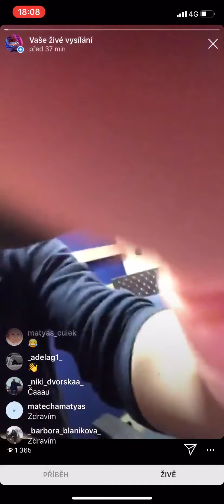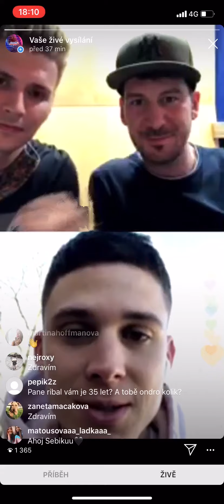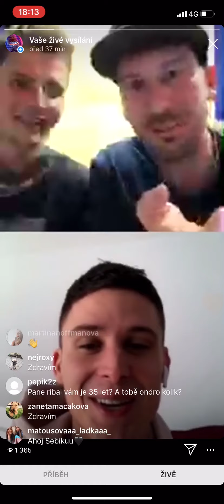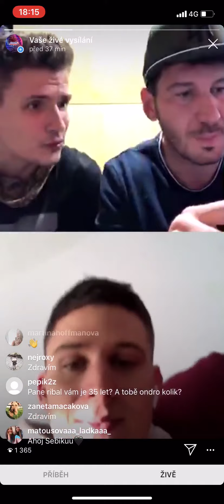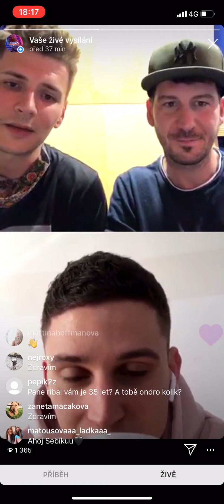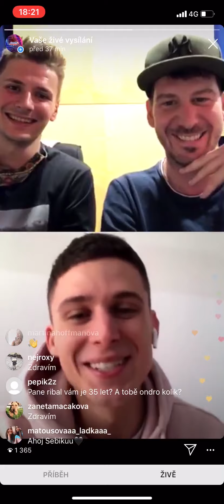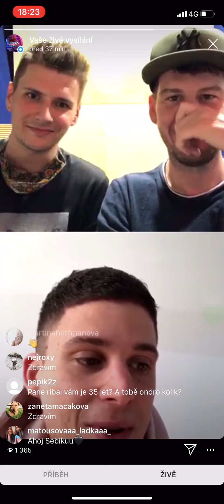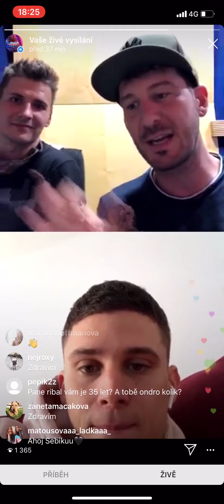SEBASTIAN: "Jím ananasovou pizzu." (Instacall - rozhovor)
Je tu další den a s ním i nový InstaCall! A tentokrát z něj měly radost fanynky Sebastiana!

Dívkami milovaný Sebastian si s Ondrou a Petrem popovídal v živém vysílání na Instagramu, kde nejenže přiznal, že jeho domácí „karanténa“ trvá už pár měsíců, ale rovněž prozradil, jak se udržuje ve formě, jak vážně celou situaci kolem koronaviru vnímá a jak moc je podle něj nyní důležitá zodpovědnost. Kromě toho i zpěvák řekl, co doma hraje za videohry, komu fandí ve fotbalu, nebo co umí uvařit. Sledujte další InstaCall!

2020